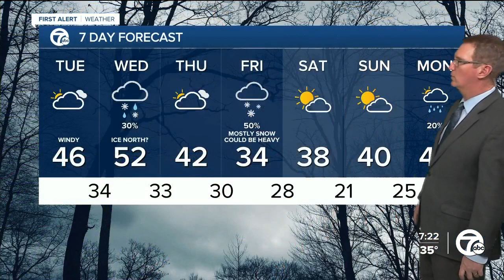Detroit Weather: Skies clear, but winter weather returns later this week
Skies clear tonight, but there are two chances for winter weather later this week, with the potential for big snow on Friday.